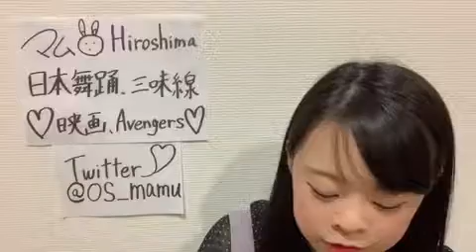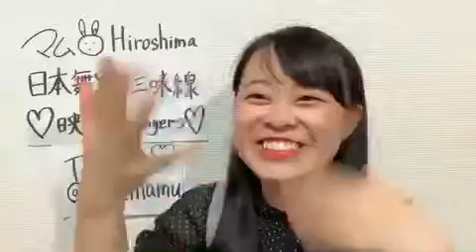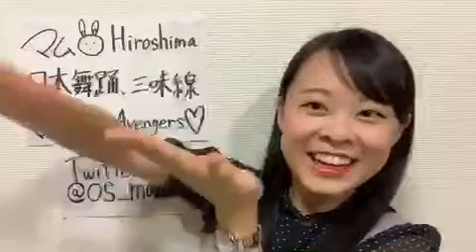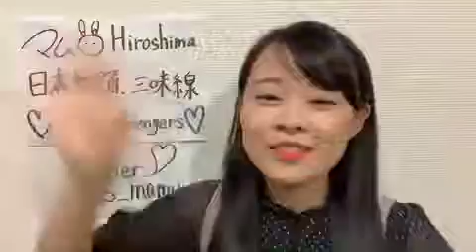マム アイドル研修生 Showroom始めたて 2019年07月19日23時03分01秒 SHOWROOM配信